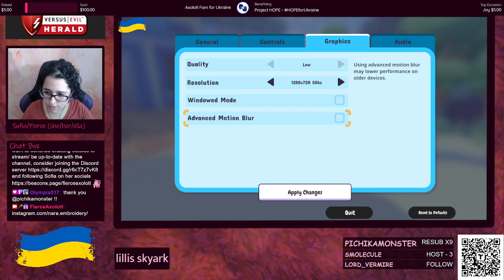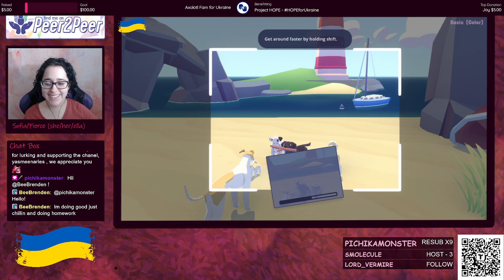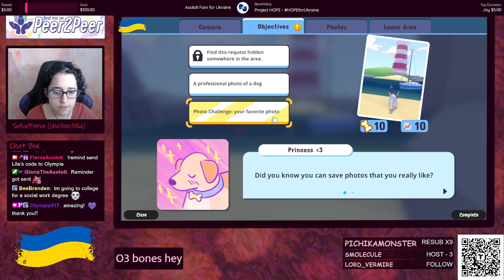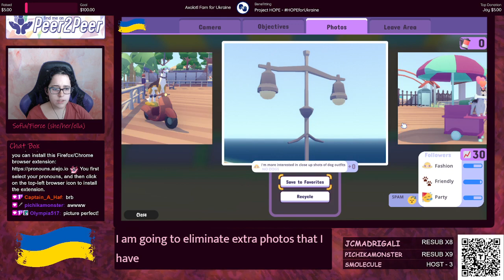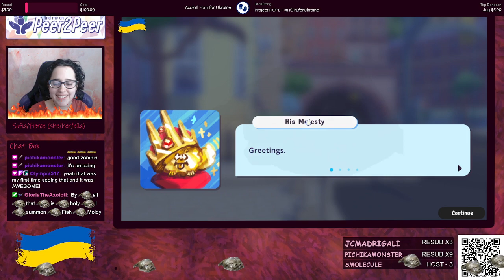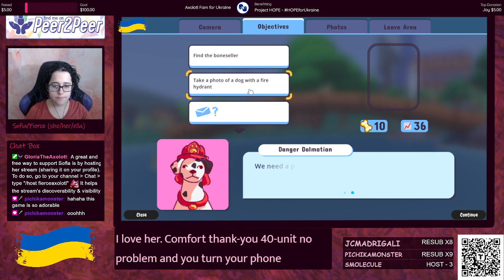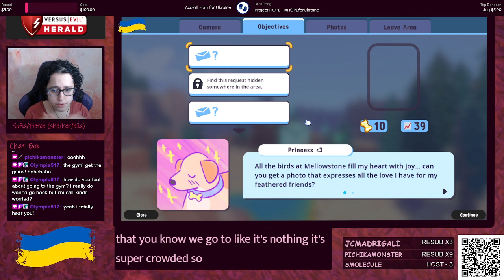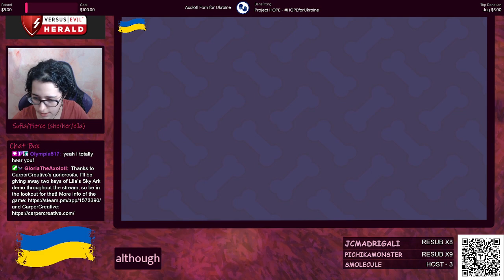Pupperazzi - First impressions - Gameplay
Stream date: 03/05/2021
Console: PC
Game provided as: Full version
Gifted key?: Y